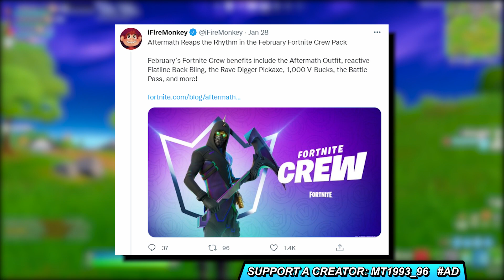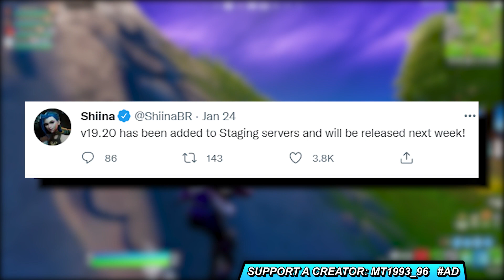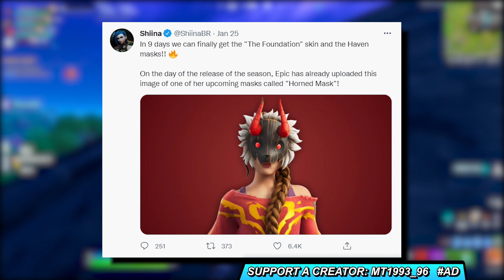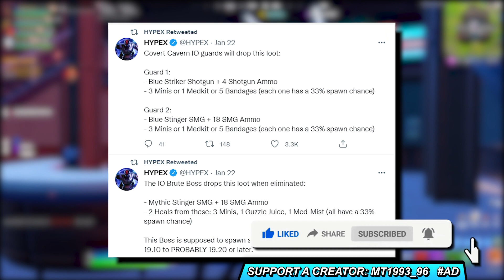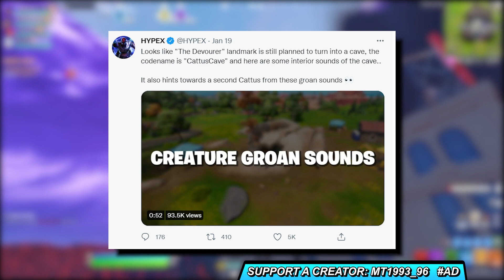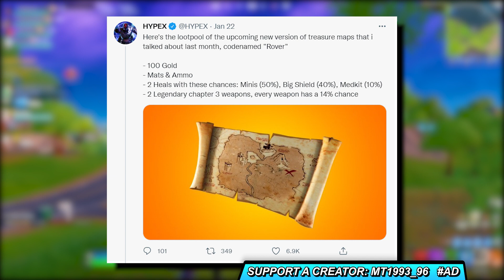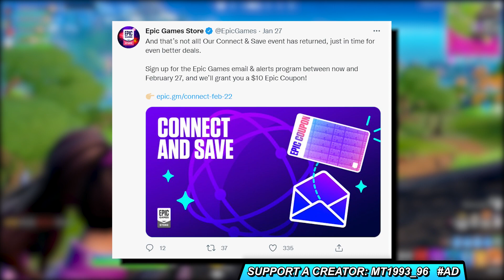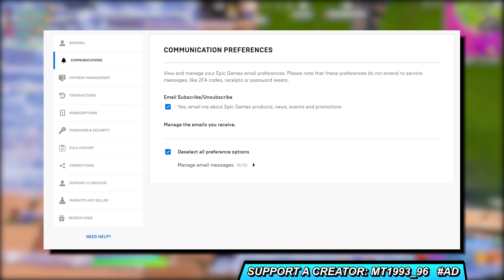€10 *FREE* ΑΠΟ ΤΗΝ EPIC... 🤑 ΑΥΡΙΟ *GROTTO 2* UPDATE!!! 💀 PEACEMAKER ΣΚΙΝ, 3 NEA ΟΠΛΑ, FOUNDATION